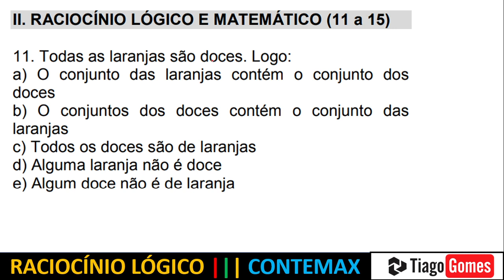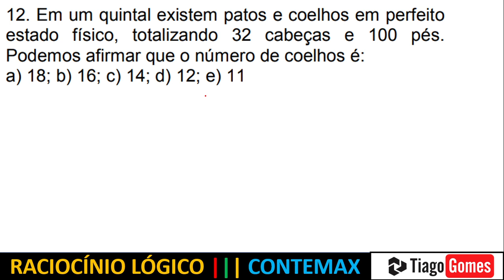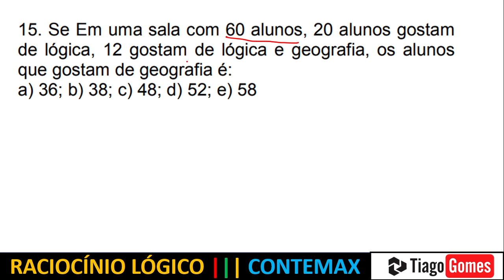Raciocínio Lógico e Matemático CONTEMAX::: Nível Médio ::: COREN/PB 2014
Agente Administrativo - COREN/PB
Cargo: Agente Administrativo
Ano: 2014
Órgão: COREN/PB
Instituição: CONTEMAX
Nível: Médio

II. RACIOCÍNIO LÓGICO E MATEMÁTICO (11 a 15)

11. Todas as laranjas são doces. Logo:
a) O conjunto das laranjas contém o conjunto dos
doces
b) O conjuntos dos doces contém o conjunto das
laranjas
c) Todos os doces são de laranjas
d) Alguma laranja não é doce
e) Algum doce não é de laranja

12. Em um quintal existem patos e coelhos em perfeito
estado físico, totalizando 32 cabeças e 100 pés.

13. Uma jarra cheia de suco pesa 2.460g. Se foi
tomado exatamente dois terços do volume do suco,
seu peso cai para 1.080g. O peso da jarra vazia é:
a) 135g; b) 270g; c) 327,5g; d) 390g; e) 420g

14. A conjunção ~ (p ∧ q), é equivalente á:
a) ~ (p ∨ q); b) ~ (~p ∨ ~q); c) (~p ∨ q);
d) ~ (p ∧ ~q); e) (~p ∨ ~q)

15. Se Em uma sala com 60 alunos, 20 alunos gostam
de lógica, 12 gostam de lógica e geografia, os alunos
que gostam de geografia é: